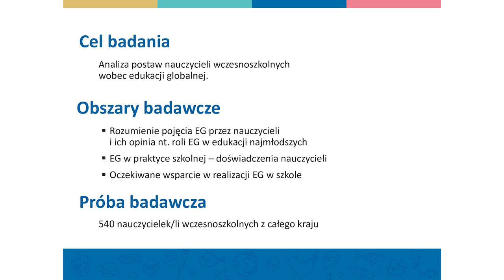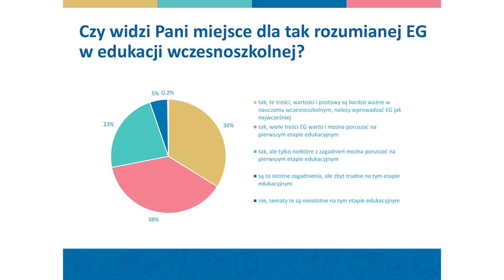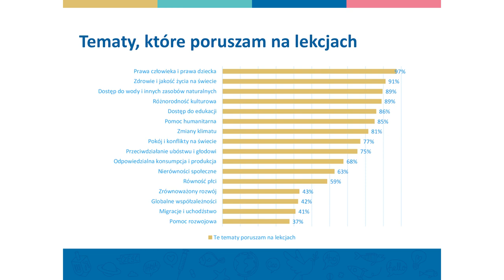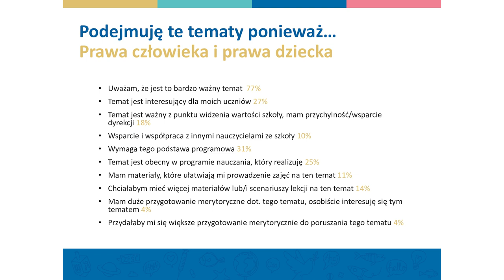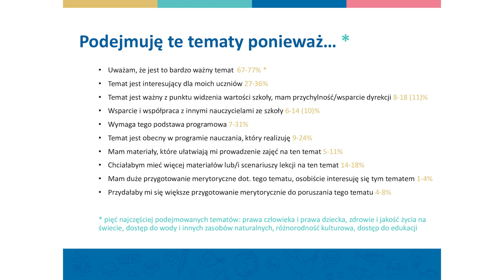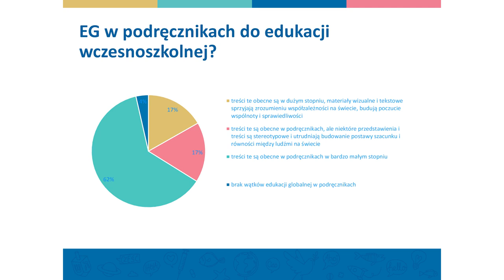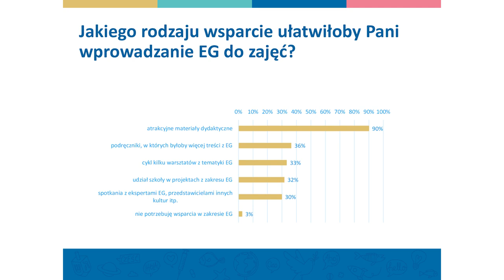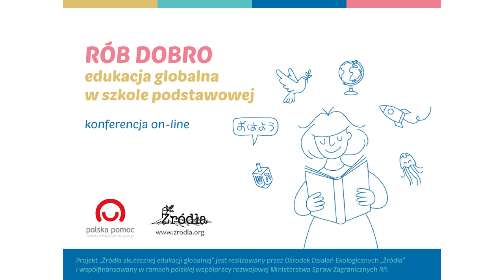Konferencja „Rób Dobro” [3/20] - Gosia Świderek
Edukacja globalna w nauczaniu wczesnoszkolnym. Wyniki ogólnopolskiego badania ankietowego nauczycieli.